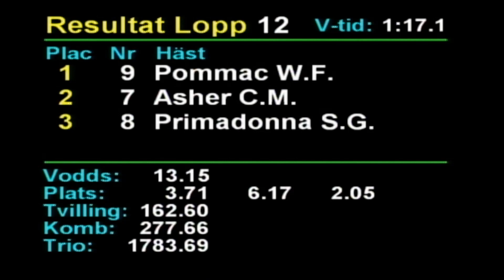2024 01 06 Romme Lopp 12